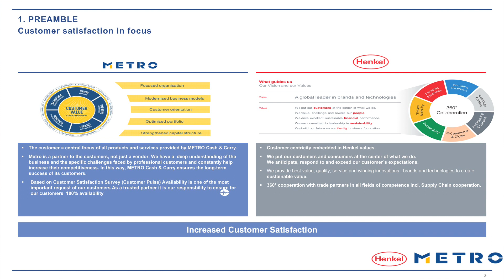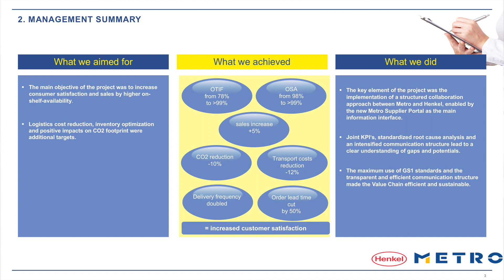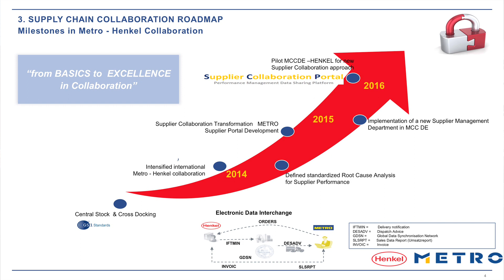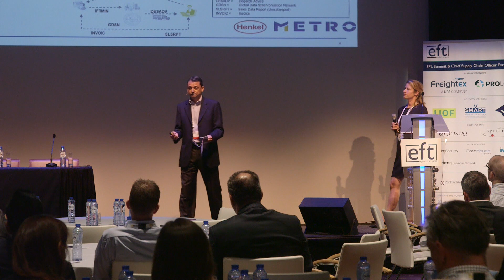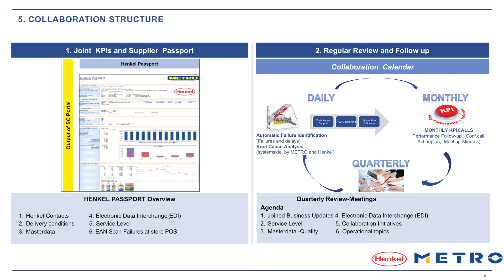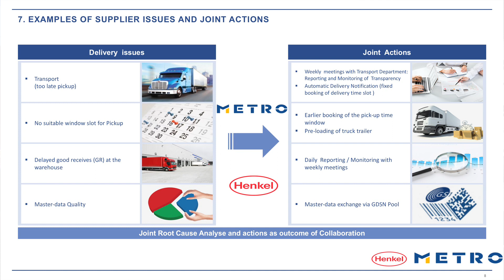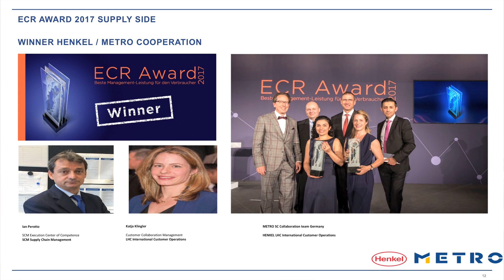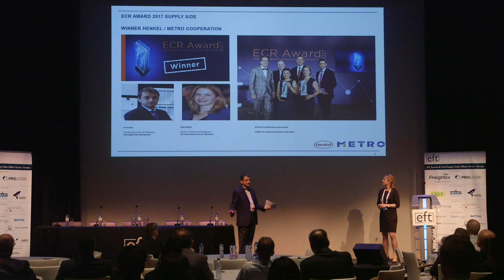Supply Chain Collaboration: You know, what you get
Ian Perotto, Director SCM Execution Center of Competence for Metro and Klingler Katja, Customer Collaboration Management, Henkel AG & Co. KGaA look at how an innovative, interactive online platform contributes to transformation of collaboration.